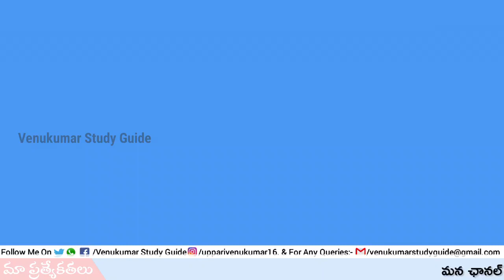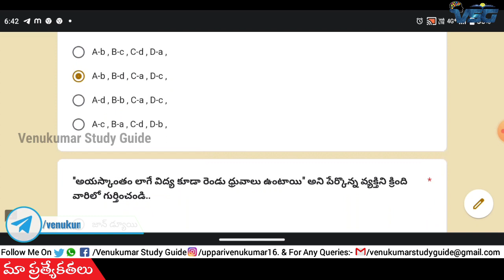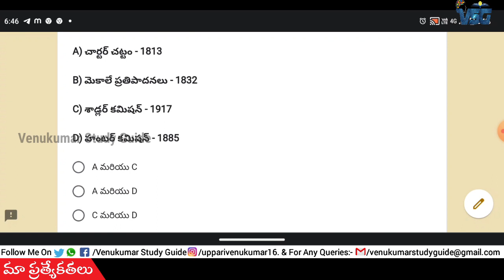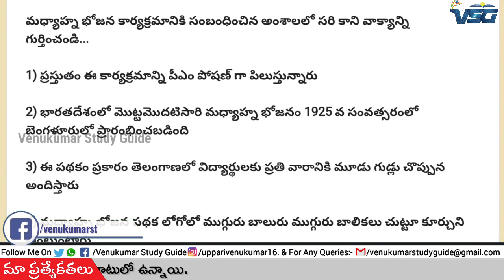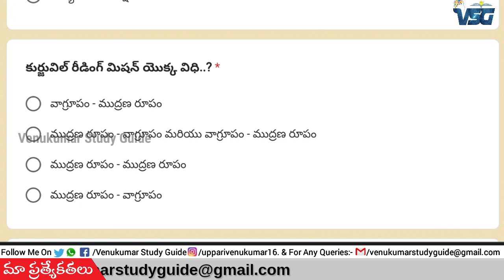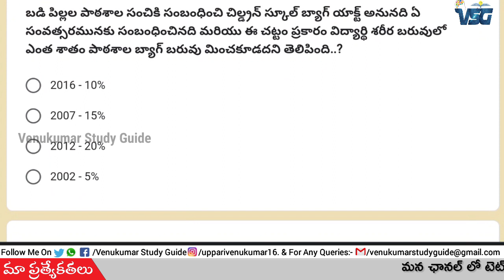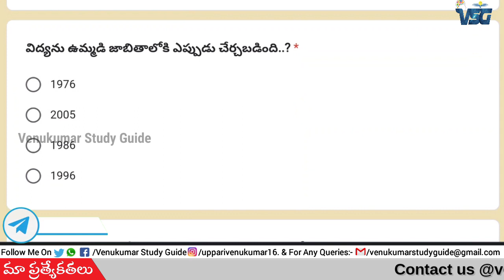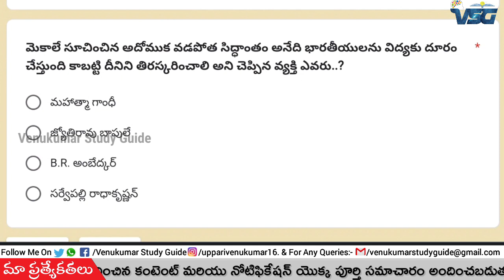DSC Grand Test - 2 | Perspectives In Education | DSC Question Paper & Key | Giveaway Exams#tspsc#trt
@Venukumar Study Guide

💥 Venukumar Study Guide 2 WhatsApp Group Link👇🏻

💥మన వేణుకుమార్ స్టడీ గైడ్ టెలిగ్రామ్ గ్రూప్ లో జాయిన్ కావాలంటే ఈ లింక్ పై క్లిక్ చేయండి

డీఎస్సీ నోటిఫికేషన్ ఎప్పుడు రావచ్చు ? ఎలా ప్రిపేర్ కావాలి ?

💥For any Business Query & Other Queries...